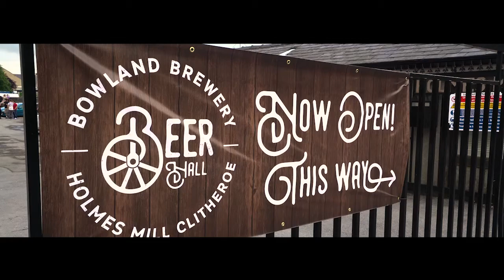Holmes Mill - Opening Night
Holmes Mill re-opened it's doors in the summer of 2016 after many years of being empty. This wonderful textile mill first opened in Clitheroe in 1823 and the modern renovation maintains many of it's original features, including the 1910 cross compound steam engine.